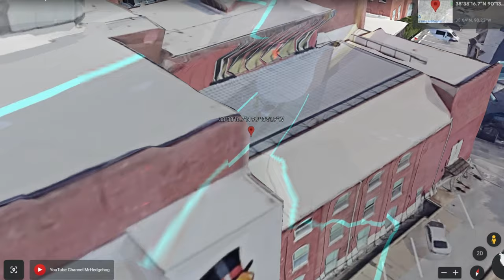Smurf Cat on Google Earth! WE LIVE WE LOVE WE LIE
What's up guys! In this video I show Smurf Cat In Real Life on Google Earth! That's so cool. Watch the video until the end.